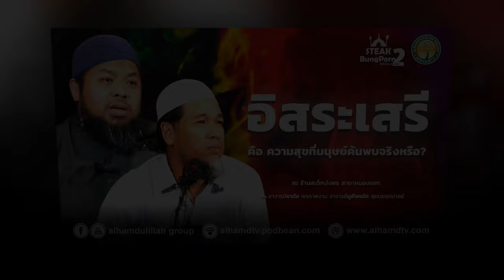AH 4607 อิสระเสรี คือ ความสุขมนุษย์ค้นพบจริงหรือ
19.08.67 @ สเต็กบังพร สาขาหนองจอก

Tel & Line iD :
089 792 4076 (ดาวุด)
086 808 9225 (อับดุลการีม)
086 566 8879 (อนัส)
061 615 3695 (มุสตอฟา)
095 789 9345 (อามีน)
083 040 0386 (ฟูอาด)